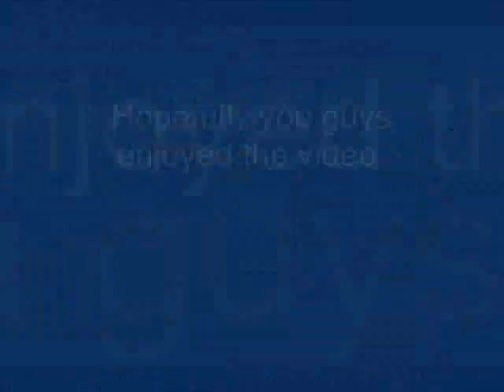RC Aerodyne Scale MD500 G-JIVE Fuselage "Unboxing" Stop Motion Video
"Stop Motion Unboxing" of my new G-JIVE 450 size Fuselage from RC Aerodyne
for a Full detailed How To: step by step build tutorial